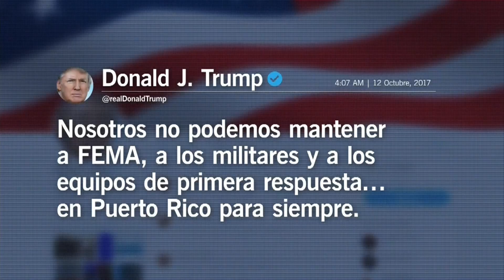Indignación en Puerto Rico por amenaza de Trump de cortar ayuda | Noticiero | Telemundo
Video oficial de Noticias Telemundo. El presidente de EEUU, Donald Trump, advirtió hoy de que el apoyo del Gobierno federal a Puerto Rico para afrontar la reconstrucción tras el paso de los huracanes no puede ser eterno. Vanessa Hauc reporta.